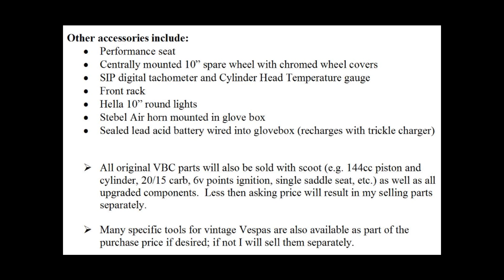Vespa Super 150 FOR SALE. Pics, all details, video with sound.